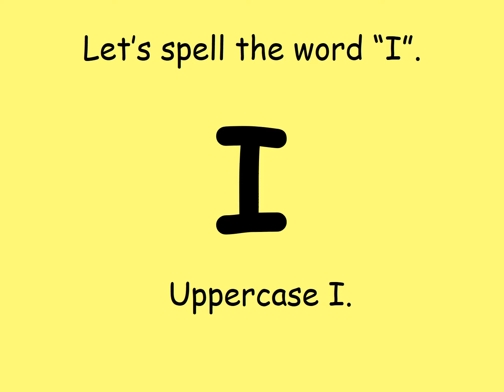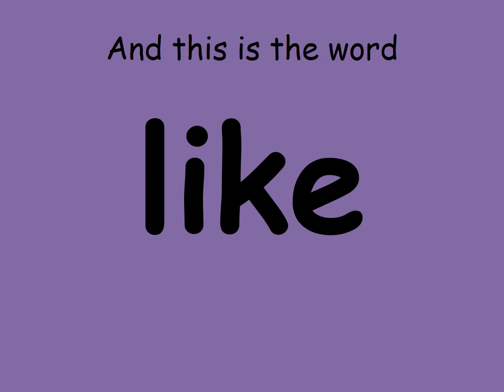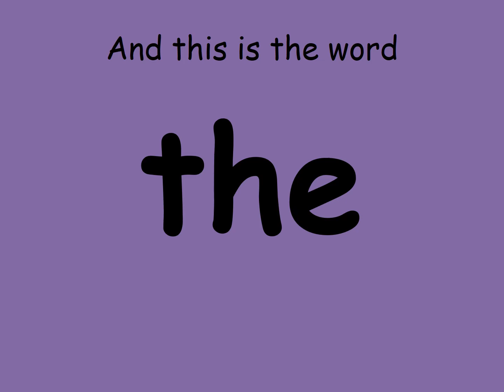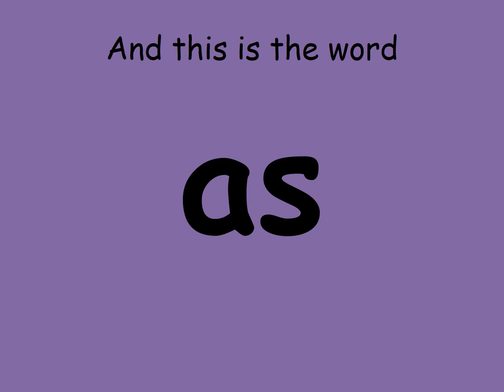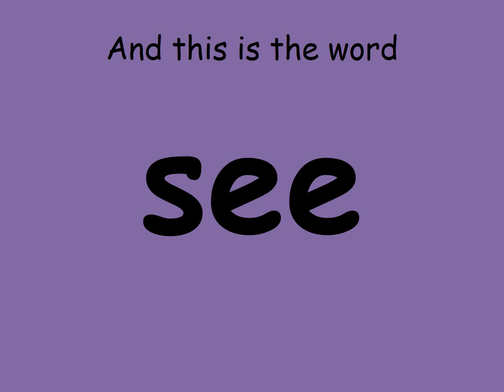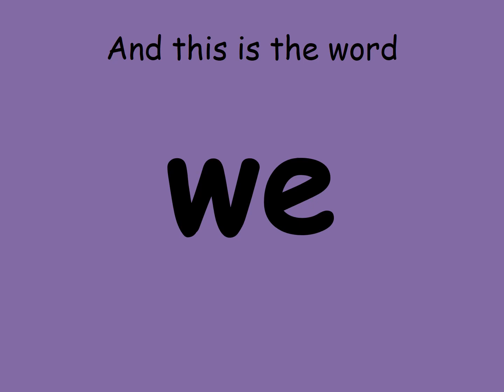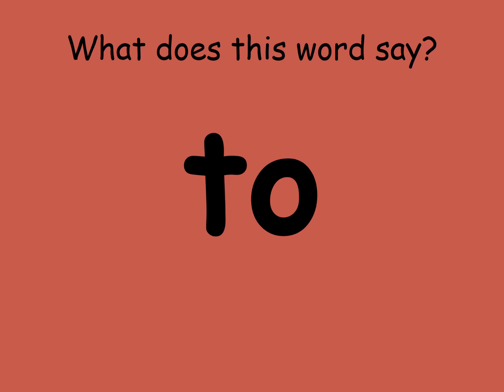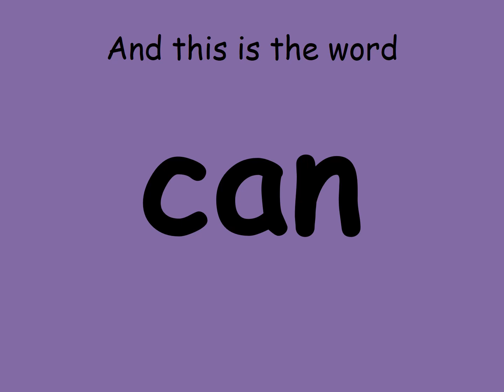Kindergarten Fry Words Sight Word Movie 1 (Words 1-11)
This video helps students to independently practice the following sight words:  I, like, the, and, as, at, see, we, a, to, & can.